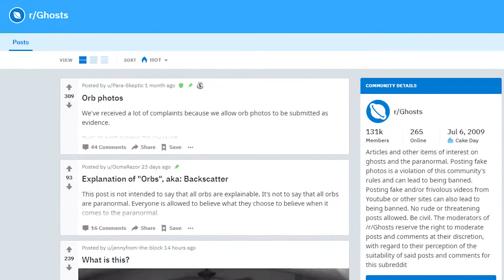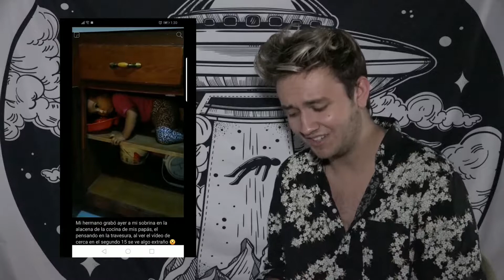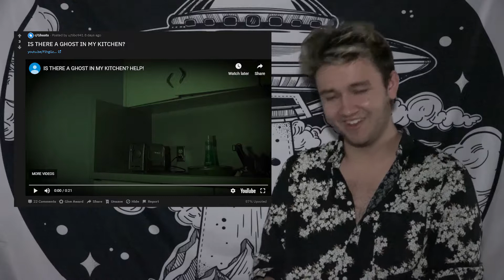TALKING GHOST DOLL: Paranormal Phenomena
Episode TWO of Paranormal Phenomena. Today we are in my spooky studio as we delve into paranormal occurrences caught on camera. From a midsommar witch-looking creature spotting to bathroom stall doors slamming on their own. We ran through several chilling videos and get spooked together.